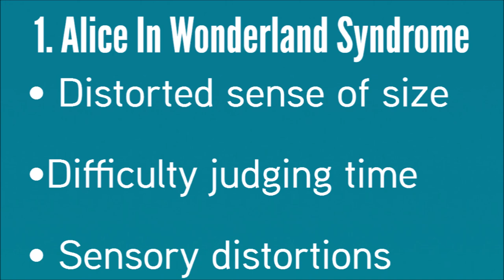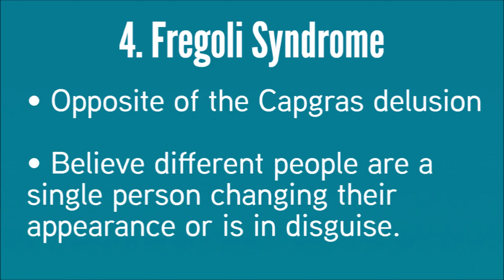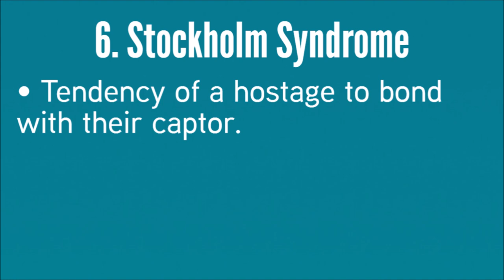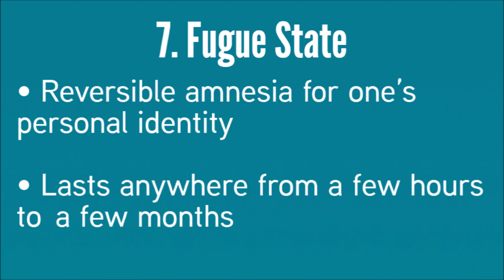7 Rare Psychological Disorders